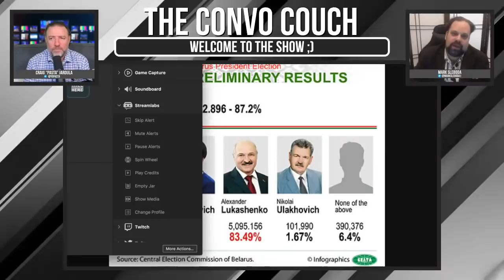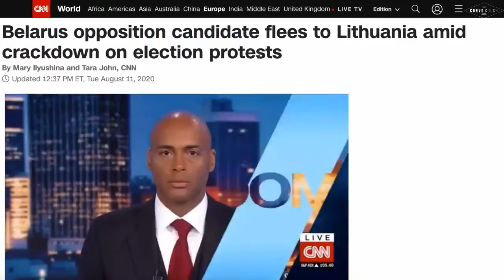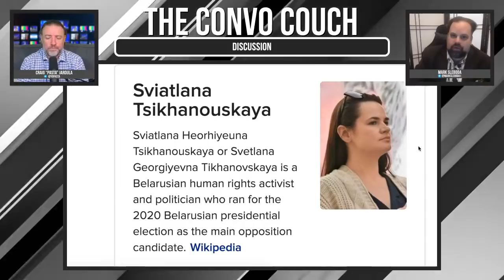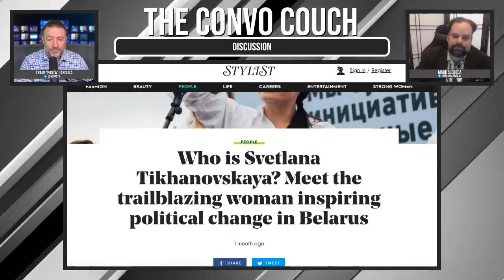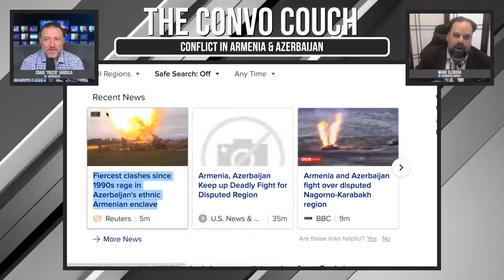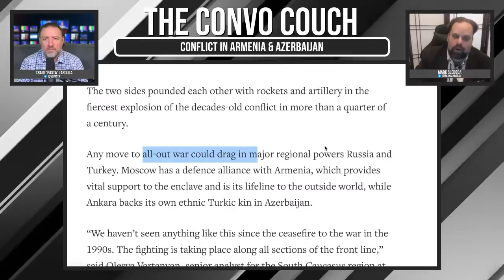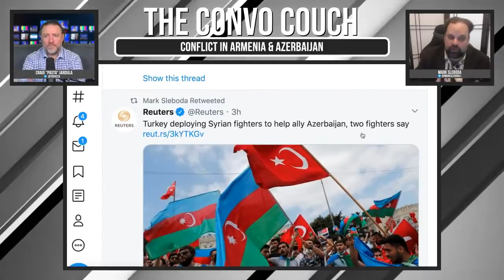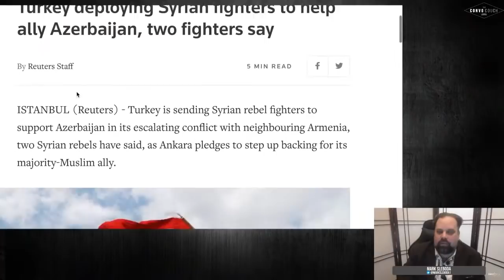Conflict in Armenia & Azerbaijan with Mark Sleboda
LIVE Interview with Mark Sleboda on the conflict that has arose in Armenia and Azerbaijan.

Thanks to the support of our amazing fams, we were able to upgrade our equipment to produce clean interviews as well as having the means to travel and bring you ON THE GROUND footage that mainstream media WILL NOT SHOW YOU...

or
Keep Up With THE CONVO COUCH 🛋